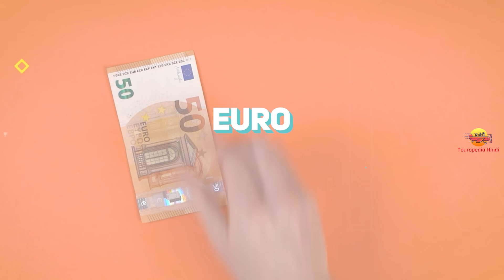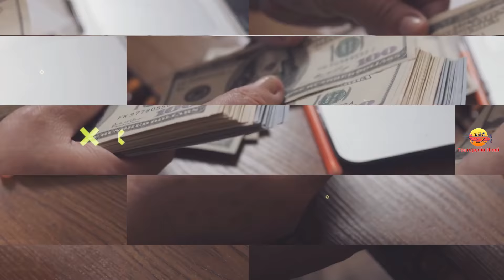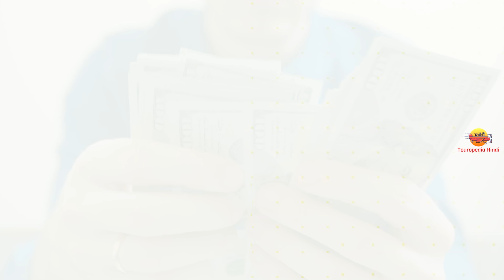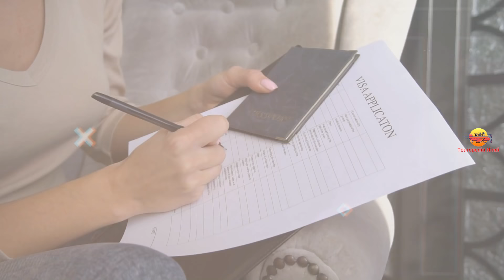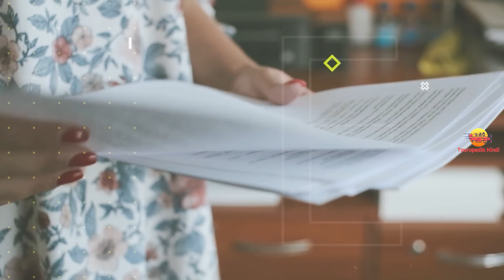इटली जाने से पहले वीडियो जरूर देखें // Interesting Facts About Italy in Hindi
Today we are going to explore amazing and interesting facts about Italy in Hindi

1. My Laptop
2. My Microphone
3. My Main Mic
4. My Pop Filter
5. My Smartphone
6. My Laptop Mouse